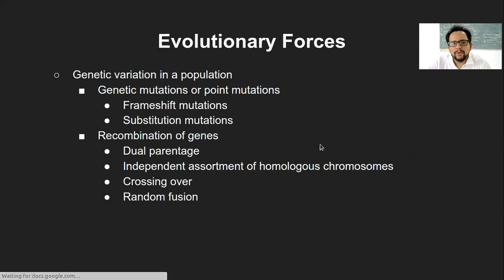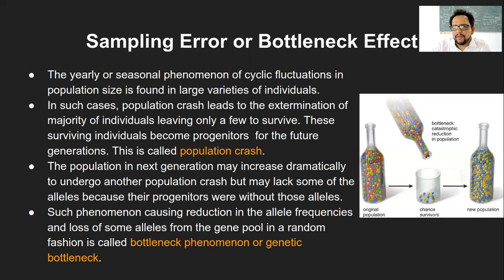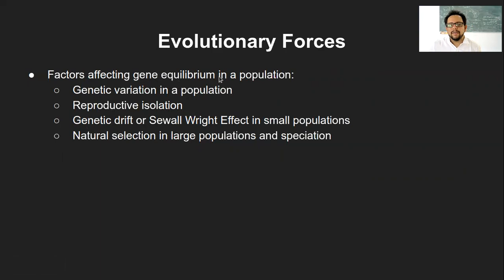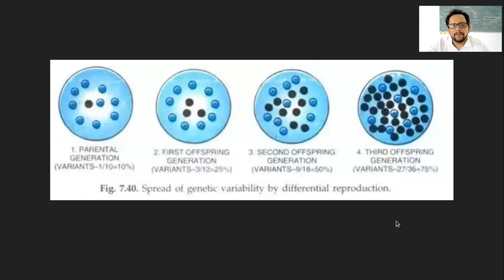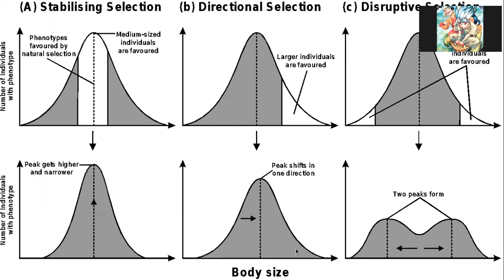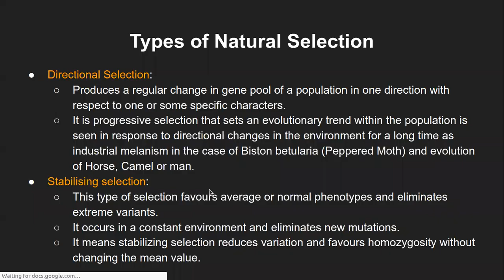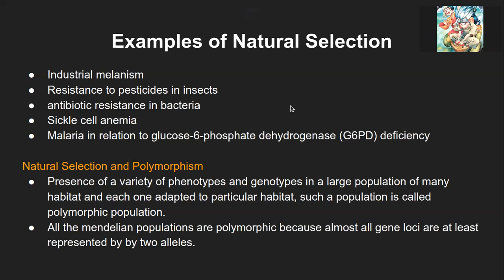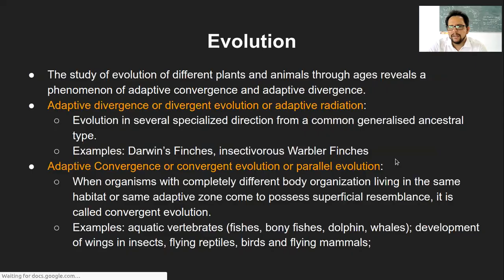Evolution- Evolutionary Forces: Genetic Drift & Natural Selection- ISC Class 12 Biology- Sachin P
Sewall Wright Effect or Genetic Drift
Sampling Error or bottleneck effect
Founder's effect or Founder's Principle
Effects of Genetic drift
Natural Selection in large population
Types of Natural Selection: Directional, Stabilizing and Disruptive
Examples of Natural Selection
Natural selection and polymorphism
Artificial Selection